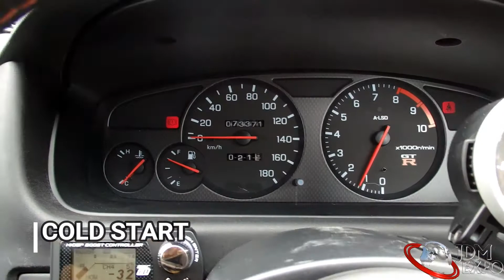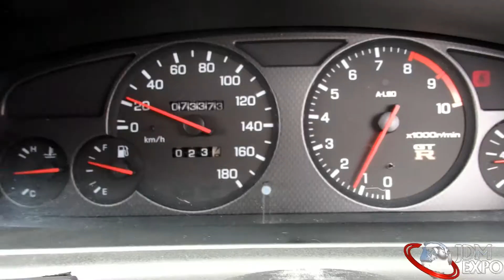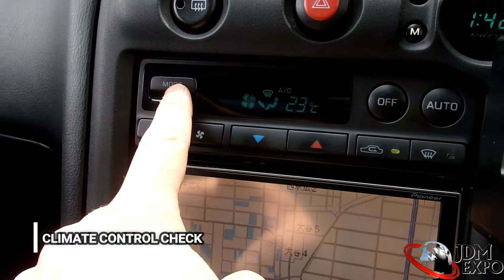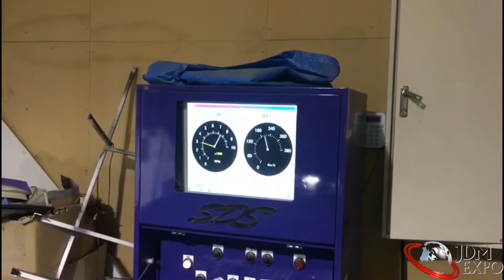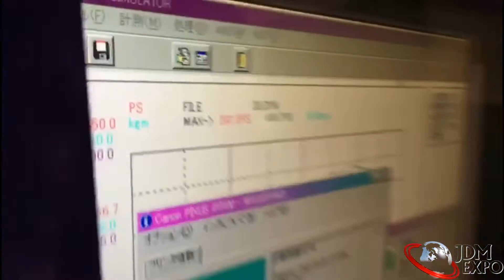Nissan Skyline GTR R33 for sale JDM EXPO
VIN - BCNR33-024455